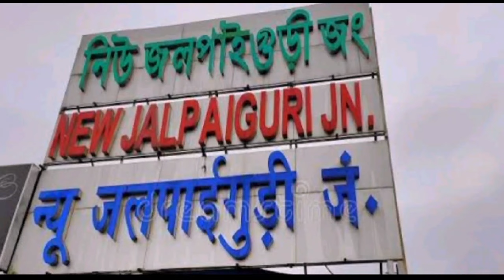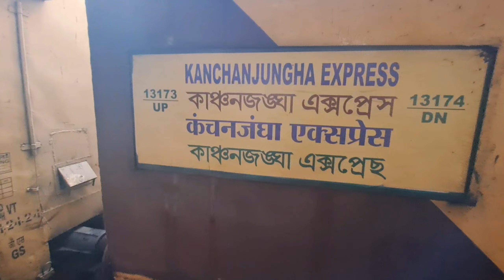13173 Sealdah Agartala Kanchanjungha Express | kolkata to njp train journey | Howrah to darjeeling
13173 Sealdah  Agartala Kanchanjungha Exoress | kolkata to njp train journey | শিয়ালদহ কাঞ্চনজঙ্ঘা এক্সপ্রেস | Howrah to darjeeling train | Howrah to njp | Amra Khamkheyali